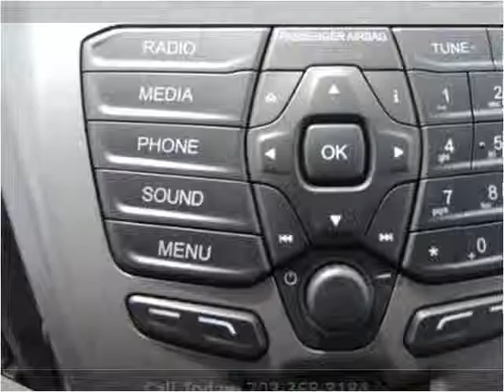2015 Ford Transit New Cars Manassas VA